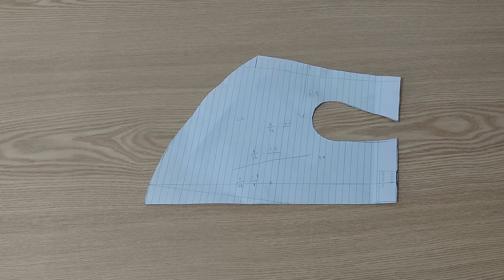HOW TO MAKE CAT COLTHES?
(́◉◞౪◟◉‵) WHY YOU SO CUTE? (́◉◞౪◟◉‵)

LET'S GO TO 10K FOLLOWERS (๑•̀ㅂ•́)و✧